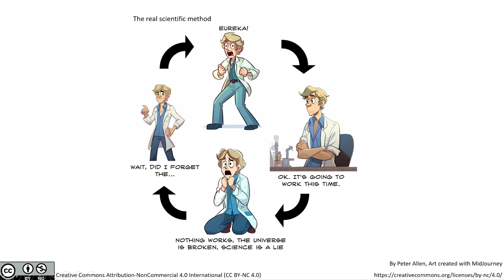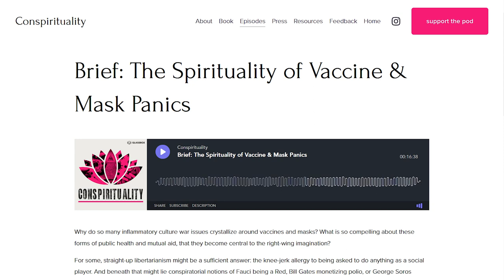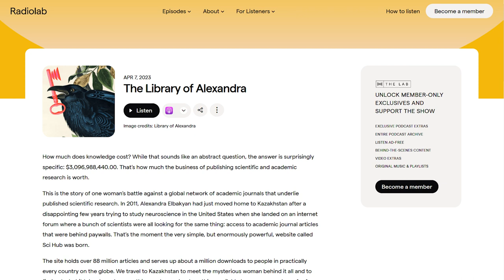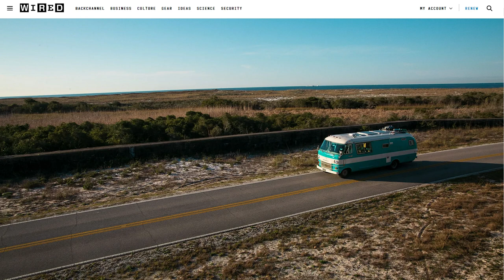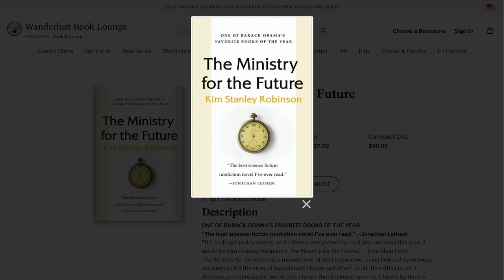New Channel Announcement, the OTHER scientific method, Links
I’ve been making comics with the new generative AI Art software. I put up a video all about it on my new channel for long form video essays. You can check out the whole video on the topic over at PeterAllenWrites here:

How Christian Is Christian Nationalism?

The Culture War: Iain M. Banks's Billionaire Fans - Blood Knife

The Ministry for the Future by Kim Stanley Robinson